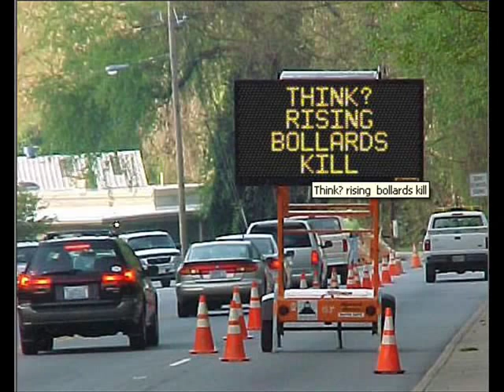Rising bollards of doom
Its a rising problem in manchester

benny hill theme tune all rights reseverd